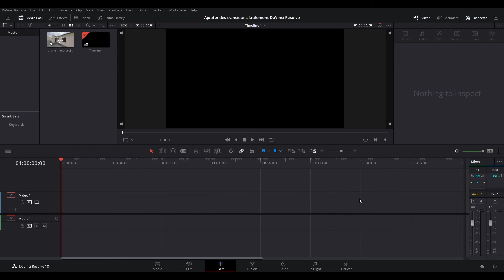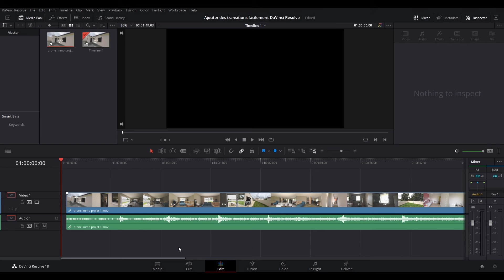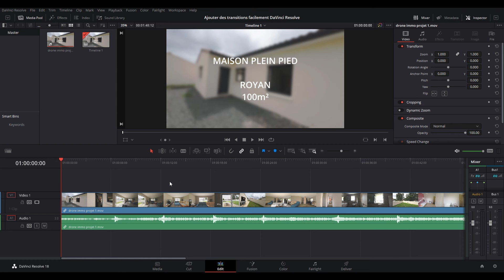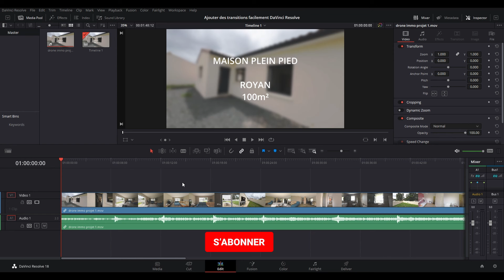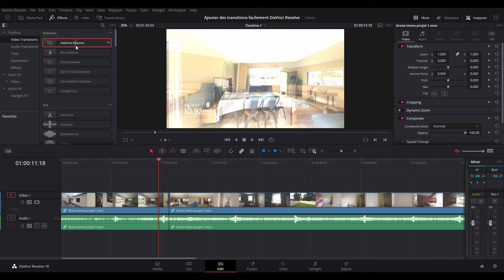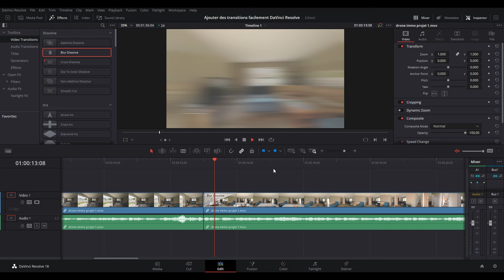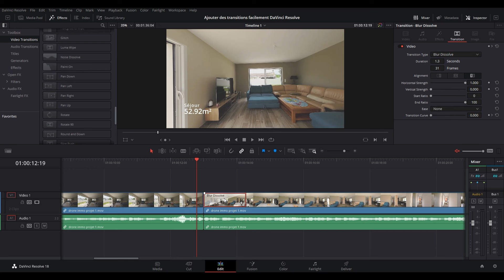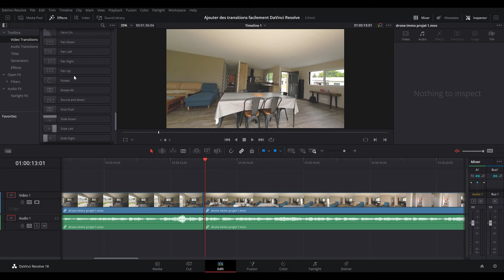Comment ajouter une transition facilement: Tuto Davinci Resolve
Ajouter une transition facilement sur DaVinci Resolve ?

Aujourd'hui on vous montre comment en quelques clics vous allez pouvoir choisir et ajouter une transition sur DaVinci Resolve.

Apprenez comment mettre une transition sur votre timeline pour rendre la jointure entre deux séquences un peu plus fluide et naturelle.

PRODUCTIONS J

00:00 Introduction
00:34 Importer le projet
00:51 Cut du plan
02:48 Les transitions
04:23 Ajouter la transition